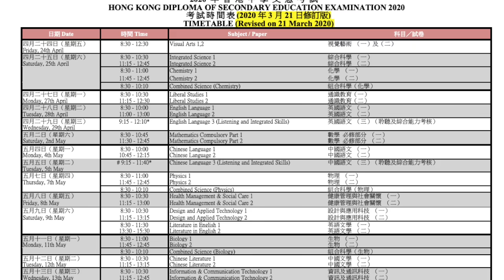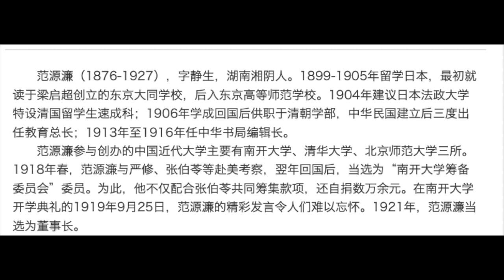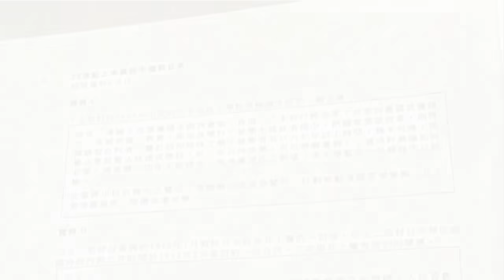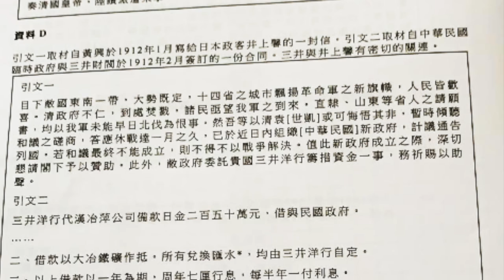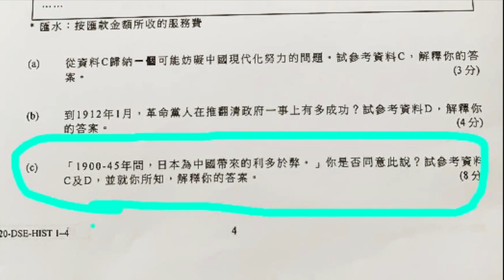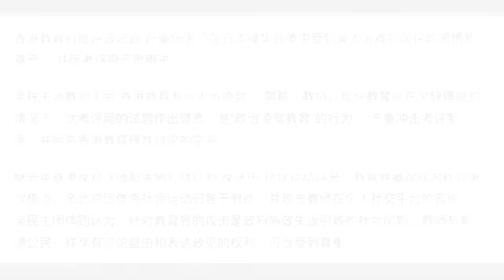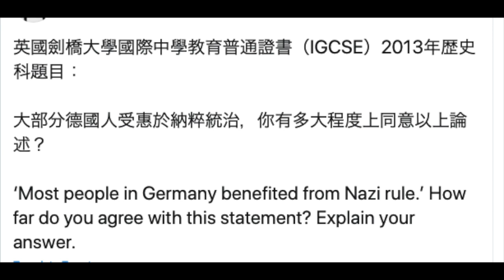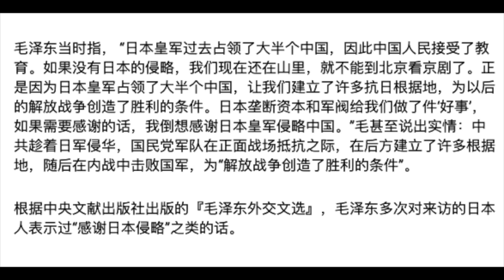香港高考一道历史题，中国人也应该答一下，是否具有现代文明思维的很重要测试｜香港和中国，到底谁需要“刮骨疗毒”｜狗哥也出一道历史题请你作答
影片最后有狗哥提出来的一道历史题，请作答